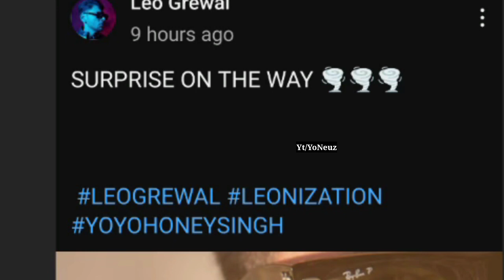YO YO HONEY SINGH NEW SONG WITH LEO GREWAL AGAIN ❗- YO YO REACTS ON ?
In this video i have covered yo yo honey Singh latest news

For more Yo Yo Honey Singh Updates